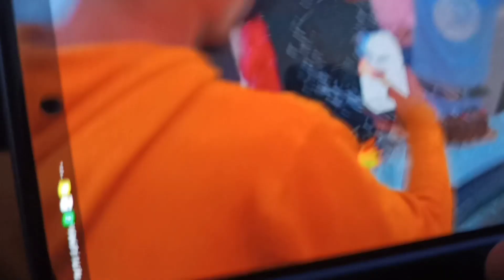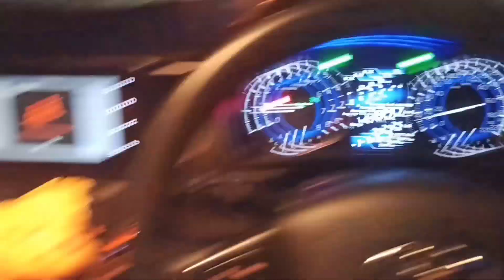full enjoy on friend birthday || yassar vlogs